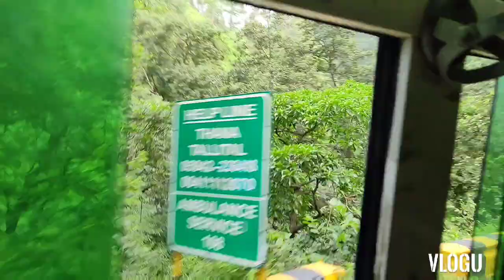Rat 12baje Hum Nikle Hai 🚃Wait Kar Rahe Hai Batti Hu Kyun?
Rat 12baje hum nikle 🚃wait kr rhe hai
batti hu kyun?
Indian Vlogger RoshniSunilsingh